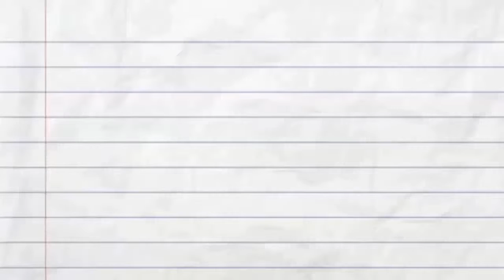Rob Lowe's comedy The Grinder casts Christina Applegate as former flame